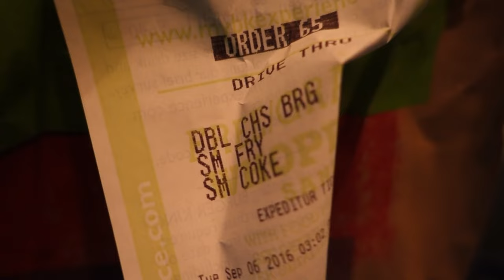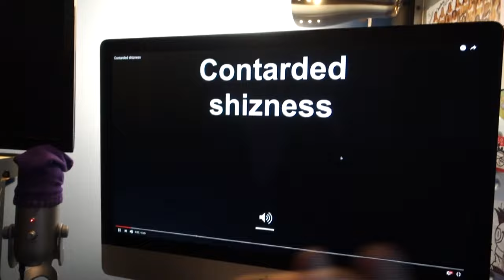DOOF DAYS! #54 "FIRE CROCS!!" (Part 2)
Today (in the second half) Randy and I got Kurger Bing, and then came home to Toby and Cody, whose voices were then imitated by Randy. Then Toby yawned and made me yawn which made him yawn. AND THEN FIRE CROCS THE SONG WAS CREATED. When Doah showed up, we all decided to work on Randy and my pantomime for Drama Clun (I.E.'s competition). Throughout the rehearsing and planning, FIRE CROCS THE SONG was rewritten three more times. After about two hours of rehearsing, we stopped and watched Gio's hit video from four years ago "Contarted Shizness". And naturally, the video ends with FIRE CROCS THE SONG being played one more time. Enjoy